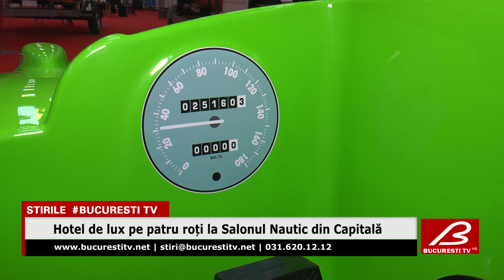Hotel de lux pe patru roti la Salonul Nautic din Capitala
Rulote, autorulote, caiace, hidrobiciclete, yacht-uri, bărci, accesorii, echipamente specifice, pe toate le găsiți la Salonul Nautic de la Romexpo.Producătorii si importatorii români, dar și cei din străinătate au venit cu ultimele noutăți în materie la cea de a XI-a ediție a Salonului Nautic.Piesa de rezistență este o bijuterie pe patru roți.s)Există însă și variante mult mai accesibile publicului larg, unele fabricate chiar în România.Clienții sunt foarte mulțumiți de astfel de rulote.Ambarcațiunile sunt și ele la mare căutare.La capitolul hidrobiciclete, o broscuță face cu ochiul copiilor care îi însoțesc pe părinți.Așadar, fie că sunteți în căutarea de autorulete sau ambarcațiuni sau doar împătimiți ai navigației și ai sporturilor de apă, aveți de unde alege și cu ce vă delecta!Salonul Nautic este deschis până duminică, la Romexpo!